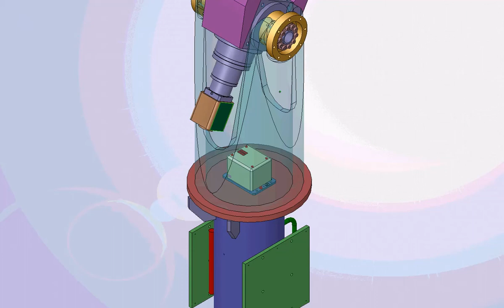STABILIZED ANTENNA 1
Naivelt LTD Project